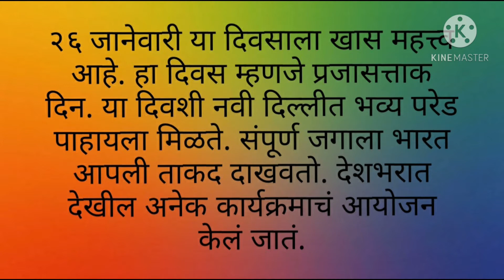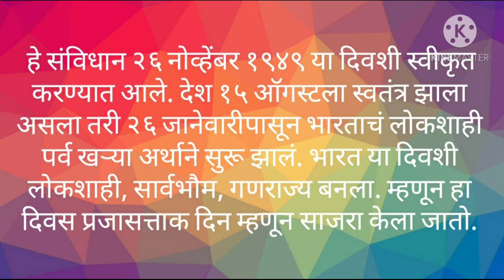प्रजासत्ताक दिनाविषयी माहिती मराठीतून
hello guys this is shreyash natave this is a video of my new video information about Republic Day in marathi so please like share and comment and subscribe my channel shreyash natave